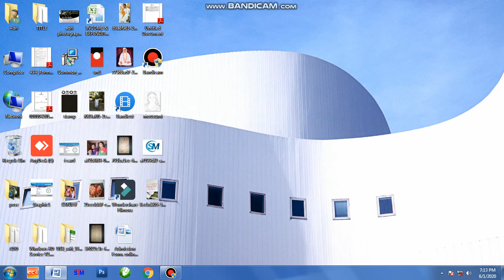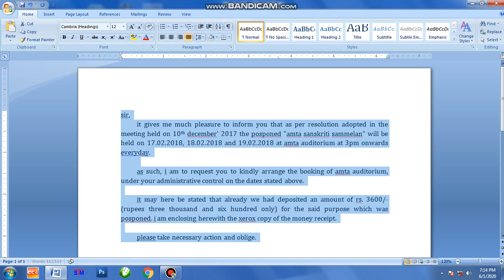TOGGLE BETWEEN CAPS & SMALL IN A SINGLE CLICK - MS WORD TRICKS